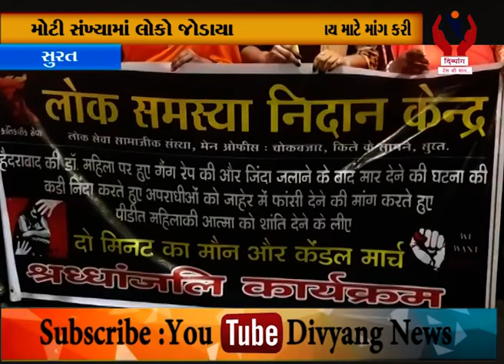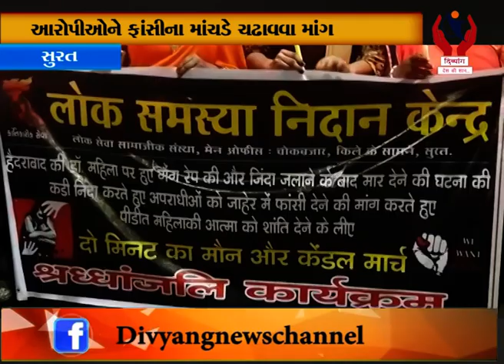Surat l લોક સમસ્યા નિદાન કેન્દ્રના લોકોએ કેન્ડલ માર્ચ કાઢી ન્યાય માટે માંગ કરી l Divyang News